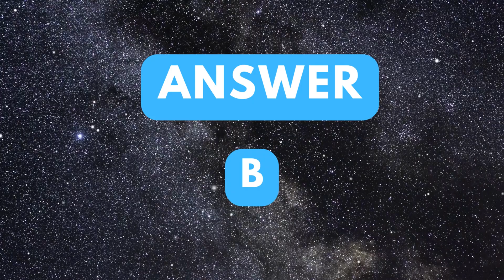Question 81 | Linux Interview Questions